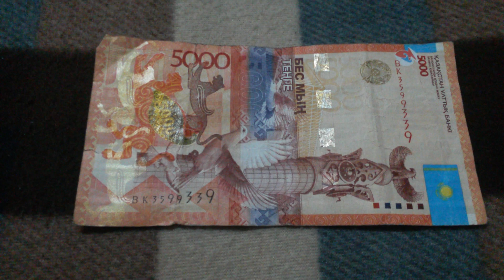БАНКНОТА 5 000 ТЕНГЕ № серии ВК3599339 на байковой поверхности 27 Декабря ШИРОКОФОРМАТНО